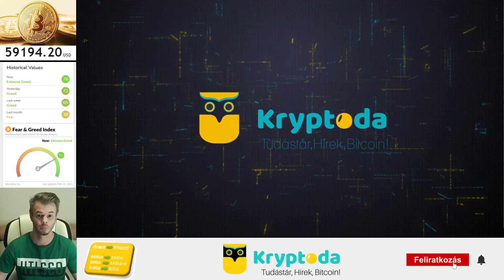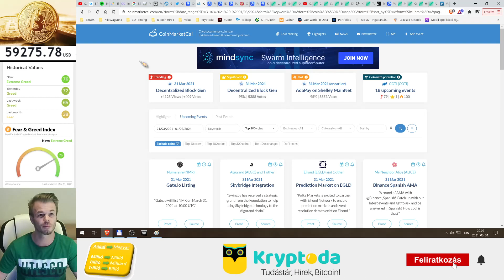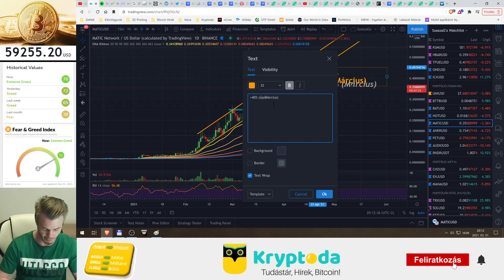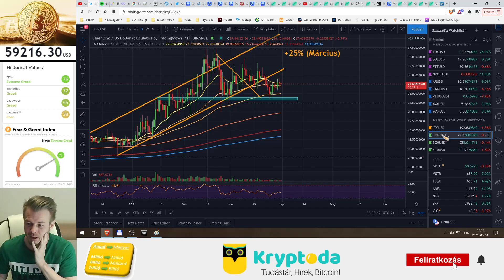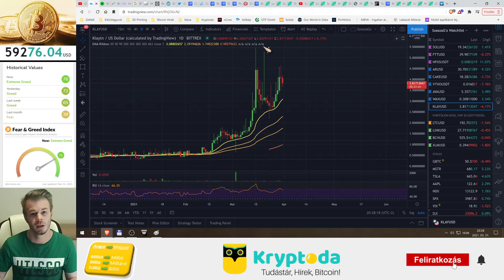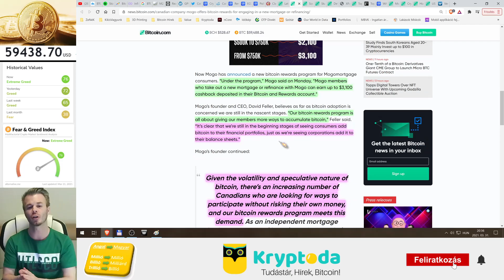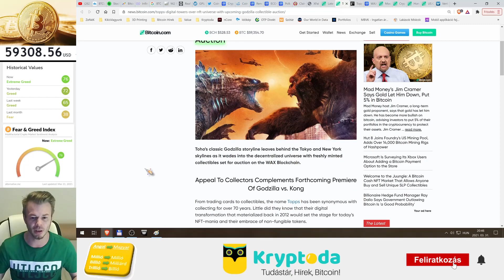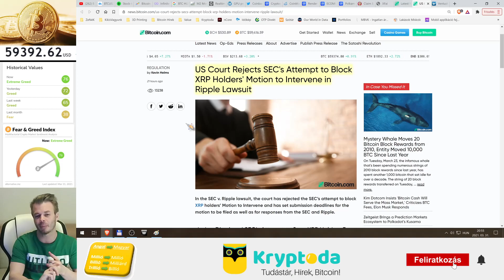Bitcoin Hírek (122) - A Goldman Sachs is biztosítani akar Minden lehetőséget a Bitcoin befektetésre🧐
A Polkamon elvileg most indul, az ECOMI pedig hajnal 4-kor a Uniswap-on! 🧐

0:00 - Bitcoin
6:56 - Altok
37:46 - Hírek

Kryptoda